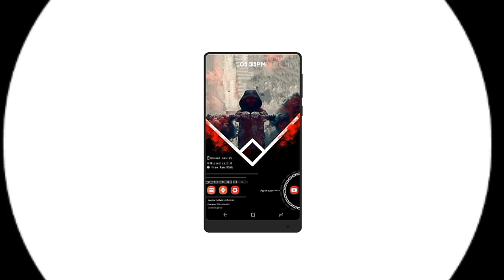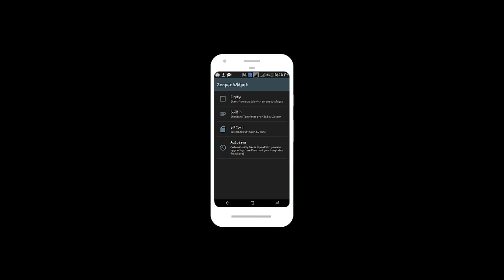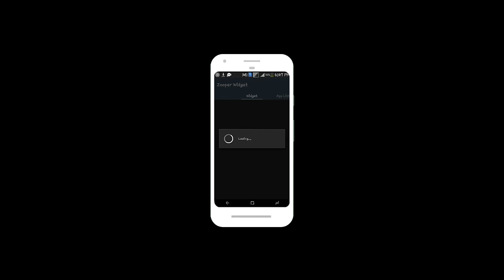Best Nova Setup: Saroar Infinity 2018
Saroar Infinity Setup first ever Epic Setup on

Hello Guys, I'm coming with new setup.Hope you guys will like it.This is "Saroar Infinity Setup 2018" Setup.

Your 1 Subscription to My Channel Can Make My Day :)

            E X T R A C T I N G  P R O C E E S S

1.Open The Zip File
2.Go to Wallpaper folder and Set the wallpaper
3.Go to wedget folder and copy wedget to Zooper wedget template folder
4.Open the backup file or copy it to internalMemory.

Password:S@roar

           @ Y O U  M A Y   L I K E  T O  W A T C H @

                                 ◥꧁ད🅂🅐🅁🅞🄰🅡ཌ꧂◤